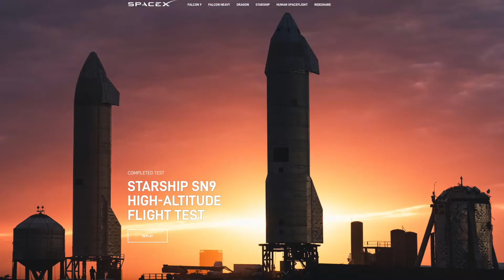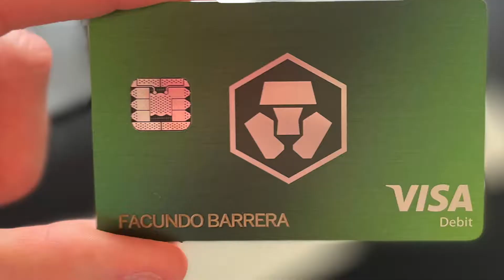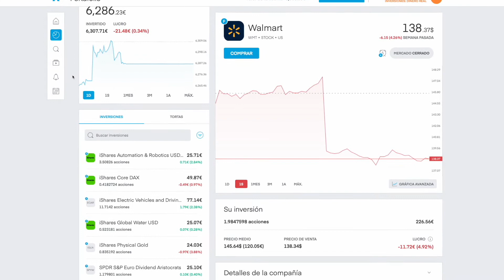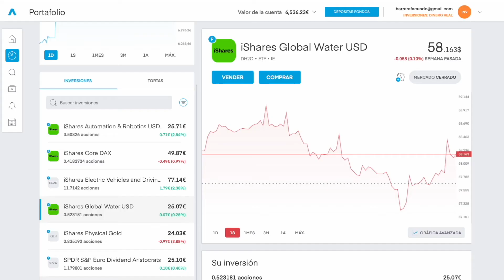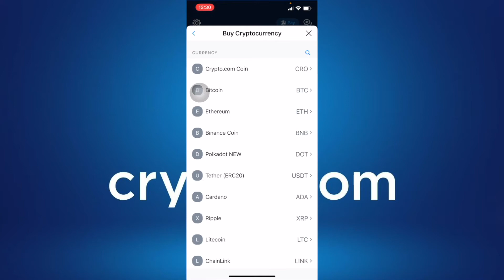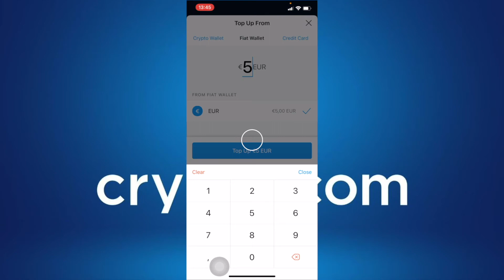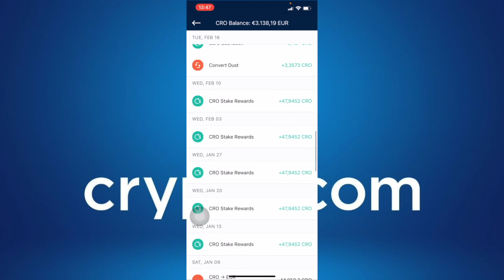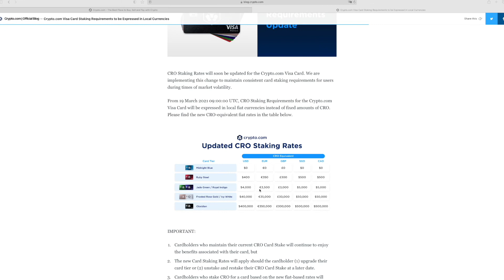🚀 BIENVENIDOS AL FUTURO... 👉 Llegó mi Visa Crypto Card y ya nada será igual...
🙏 Formas de apoyar mi canal y mi trabajo brindado a la comunidad:

➡️ Todos mis referrals para crypto.com, NEXO, Curve, Revolut, Airalo y más en mi LinkTree:

➡️ ¡Gracias por tus SuperLikes!

💥 ¡ATENCIÓN!

⚠️Videos que deberías ver para ponerte en tema⚠️

¡GRACIAS!